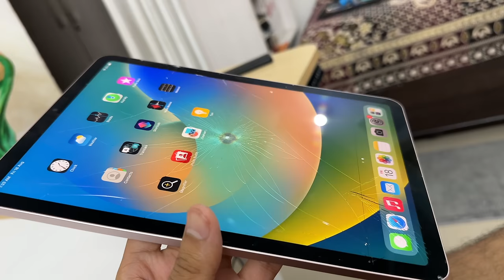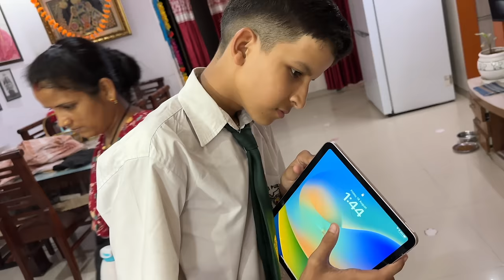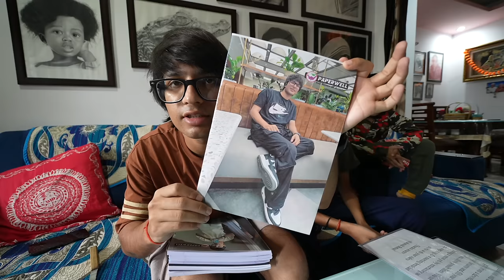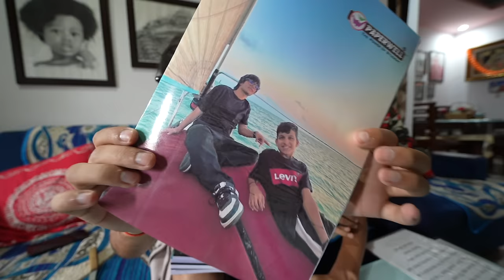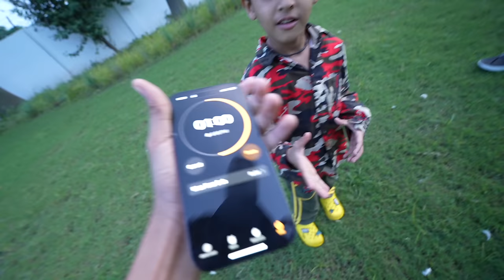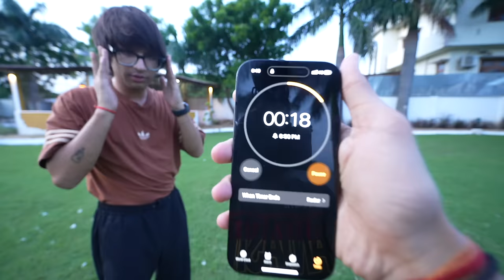New IPad Tut Gaya 😢